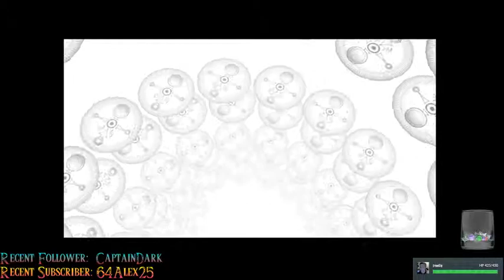BLIND Let's Play Zelda: Majora's Mask - Part 56 - Racing For Gold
Just have "Chariots of Fire" running in the background while I race.

Also - SWORD UPGRADE HYPE